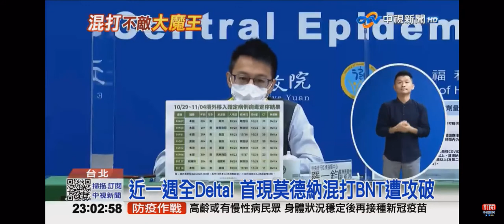2021-11-05中視2300夜間新聞-國內首例! 莫德納混打BNT 突破性感染Delta